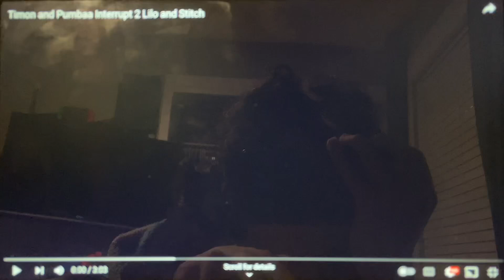Richard and George Interrupt 2 Lilo and Stitch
As the story finally begins in the beautiful island of Kauai, Hawaii, Richard and George sing about rabbits.

DO NOT SET THSI VIDEO TO MADE FOR KIDS!!!